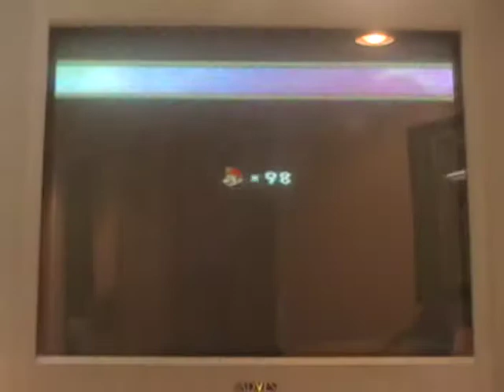let's play new super mario bros. wii part 73